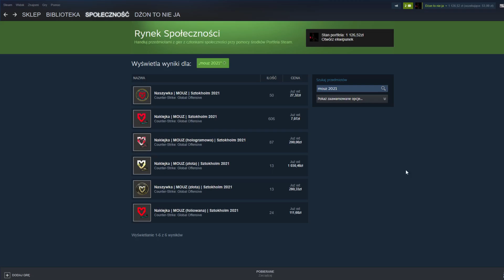WTF LOGO MOUZ PATTERN!